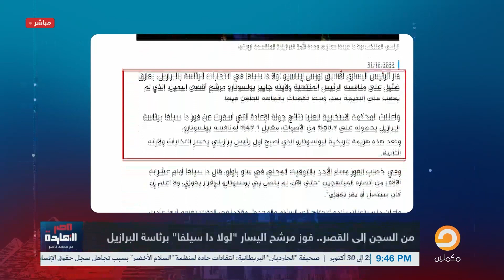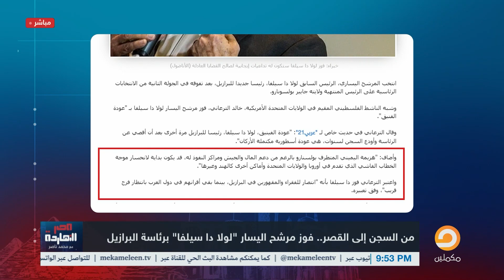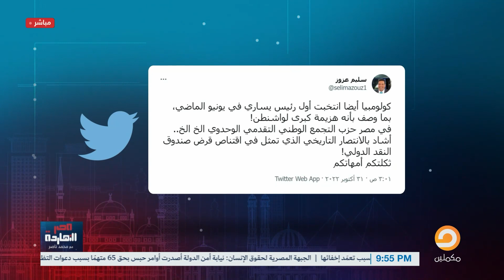ناصر: لولا دا سيلفا.. من السجن إلى القصر فماذا يتعلم العرب؟!